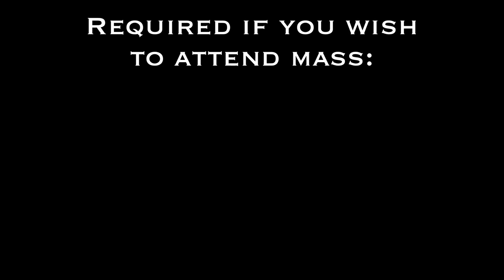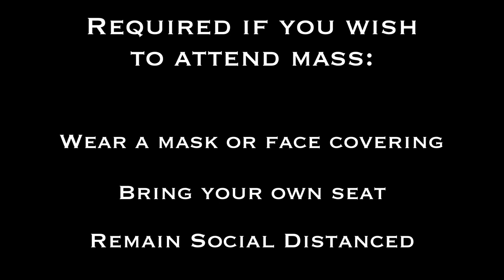What to Expect at Outdoor Mass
Mass will be outdoors until further notice on Saturdays and Sundays @ 6:30pm

BRING YOUR OWN CHAIR

The guidelines at our outdoor masses will be very similar to the ones for our indoor masses, if you haven’t yet attended mass during phase 1 please take a moment to watch this precious video:

We will continue to post mass videos each week knowing that most of our parishioners have not yet returned to mass.

This is our first week of outdoor mass and we may change the way we do them as the weeks go on.

Confessions will be outdoors every Saturday from 4pm - 5pm

If you can help our ministry and all the other ministries keep going during this time of quarantine please consider continuing your Sunday giving